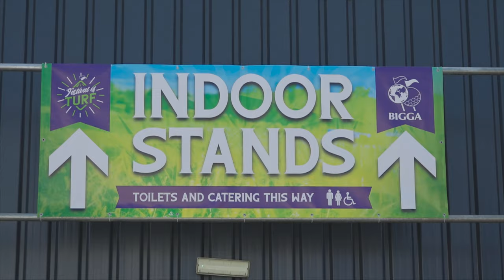A look into the inaugural Festival of Turf event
The turfcare industry reunited for the first time in over a year and a half at the Warwickshire Event Centre as the inaugural Festival of Turf took place last month. Here's an insight into the two-day event of which we were the official media partner of.

As attendees mingled, our very own publisher Martin Smart was joined by John Ledwidge, Head of Sports Turf and Grounds at Leicester City FC on the grand stage for a Q&A session.